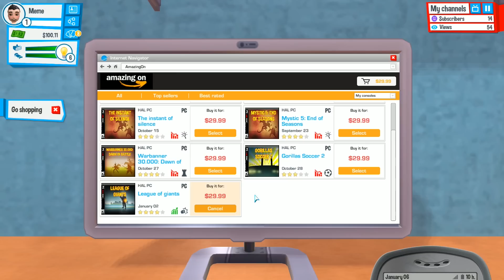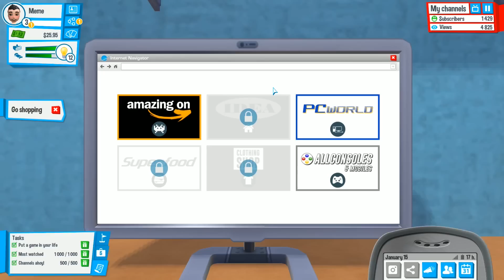YouTubers Life Ep.1 - BECOMING THE NEXT PEWDIEPIE?! (Let's Play / Gameplay)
YouTubers Life! Will Waffle become the next Pewdiepie, Markiplier, or JackSepticEye? Find out as he lives the YouTuber's Life!

YouTuber's Life is a game where you get to live the life of a YouTuber! Start growing your channel from scratch, and before you know it, you're the next DanTDM, iHasCupquake, or Vikkstar123!

▶︎ Download YouTubers Life on Steam
(can you become the next Pewdiepie, DanTDM, or jacksepticeye ?)